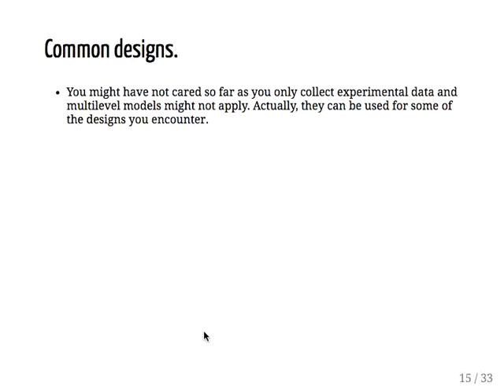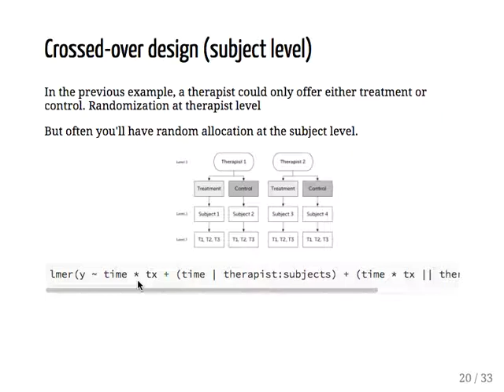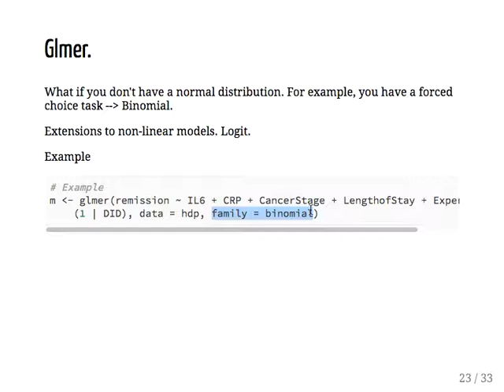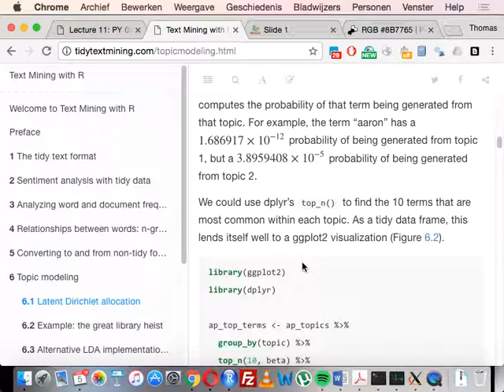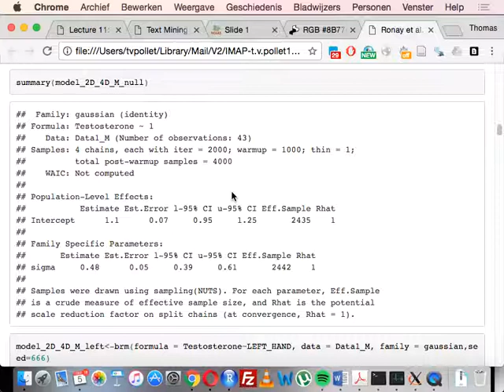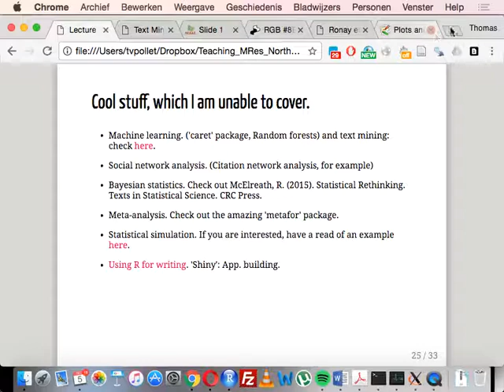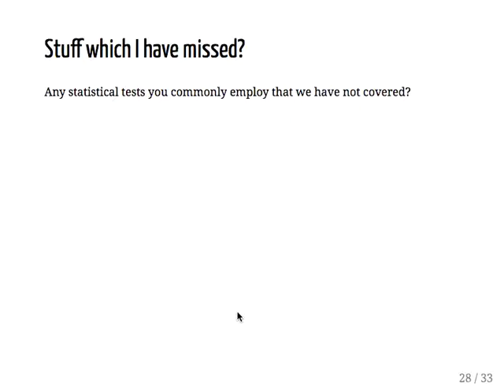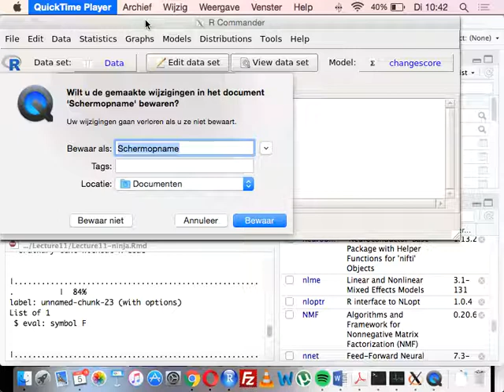Lecture 11 - part 2